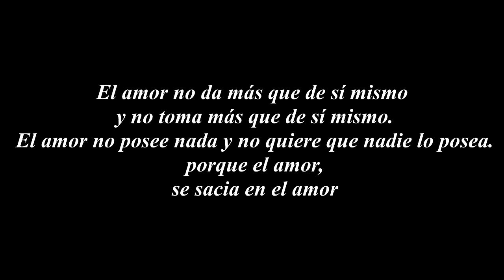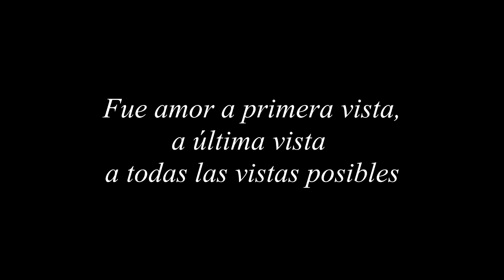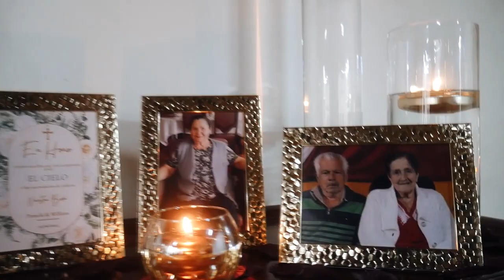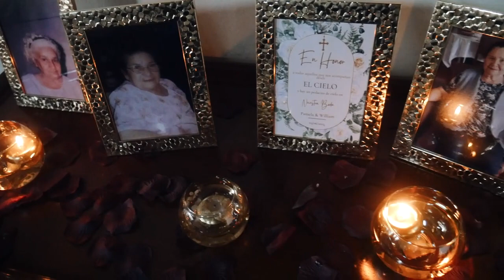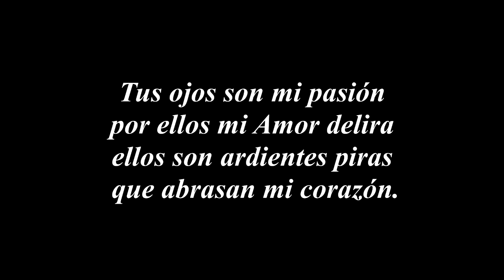03 06 2023 Completo Rev